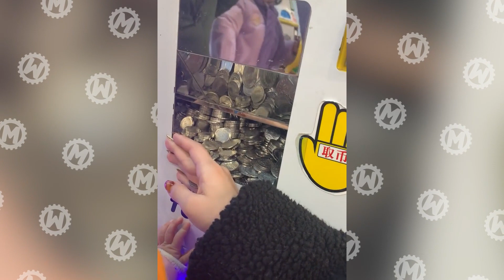40 glücklichsten Menschen, die auf Kamera festgehalten wurden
Habt ihr in letzter Zeit das Gefühl, vom Pech verfolgt zu werden? Nachdem ihr dieses Video gesehen habt, wird sich das ändern - die unglaublichen Glückspilze aus unserem heutigen Beitrag werden euch einen Teil ihres Glücks abgeben.